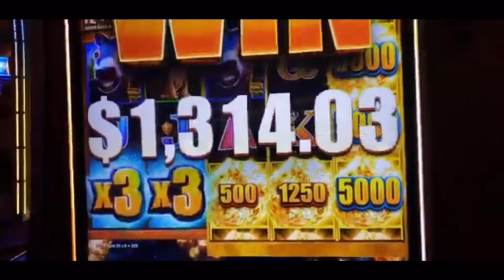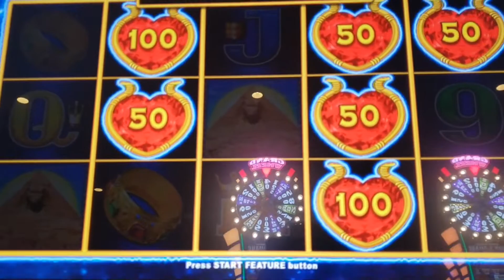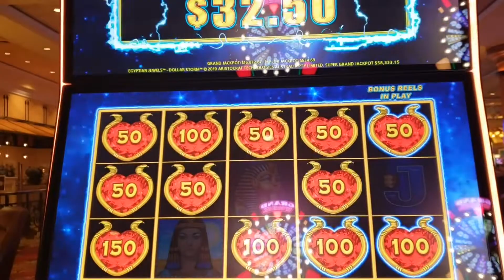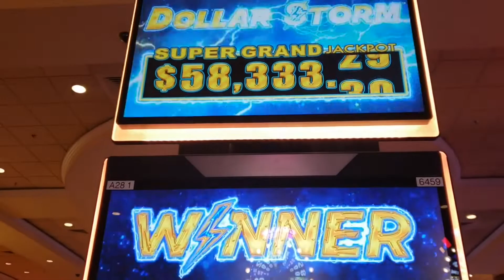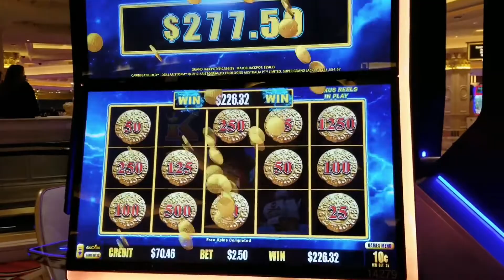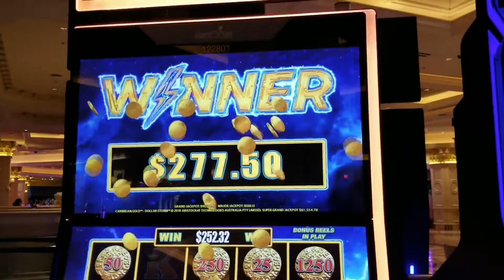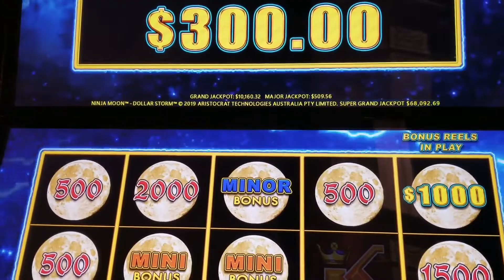OMG! WE GOT THE SUPER GRAND CHANCE ON DOLLAR STORM! HANDPAY😁 DINNER AT LAVO 🔮🔮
In this video we have a lovely dinner at LAVO at Venetian. Also we play some dollar storm an have a great session along with hitting the super grand chance ! What did we get ?